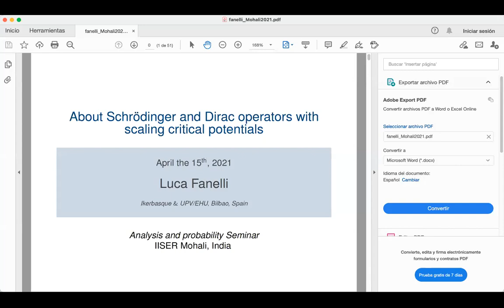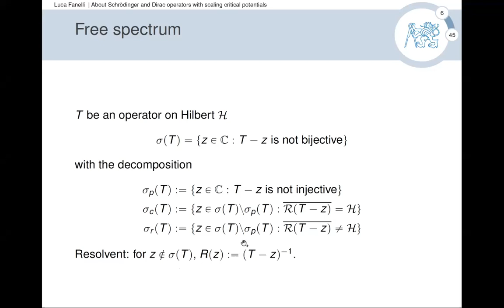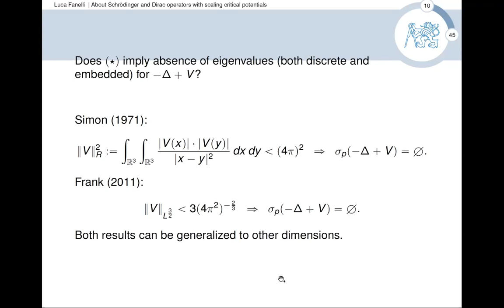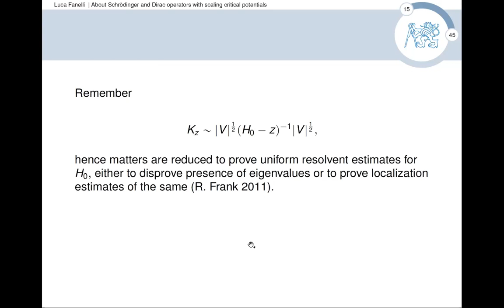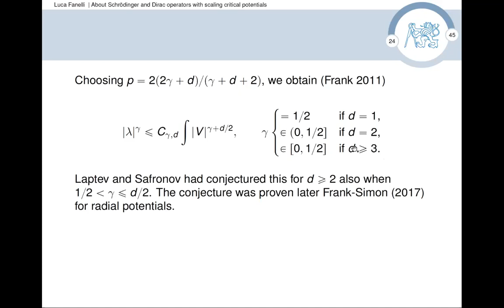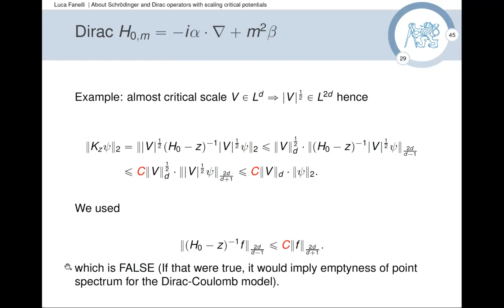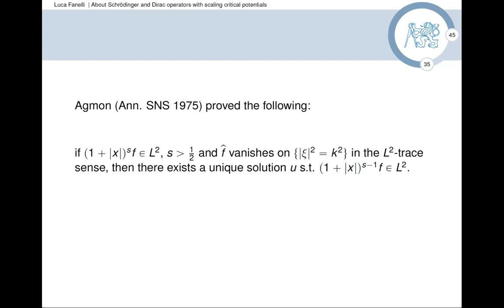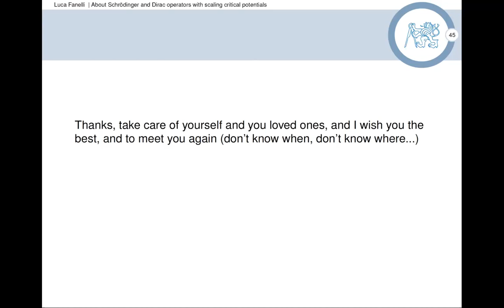Schrödinger and Dirac operators with scaling critical potentials by Luca Fanelli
Lower-order perturbations of the free Hamiltonians usually appear in Quantum Mechanics, ad models describing the interaction of a free particle with an external field. In some cases, the perturbation lies at the same level as the free Hamiltonian, and the resulting conflict can generate interesting phenomena. We will introduce the Inverse Square and Coulomb potentials as toy models, and describe the main features of the complete Hamiltonians from the point of view of Fourier Analysis, Spectral Theory, and dispersive evolutions.